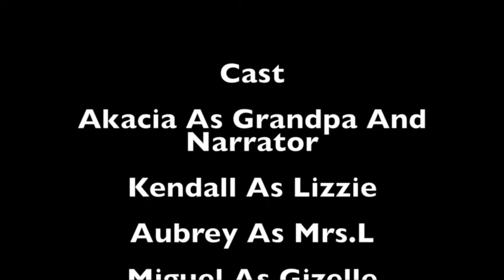Grandpa For Sale 2